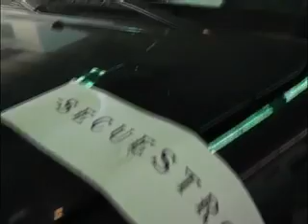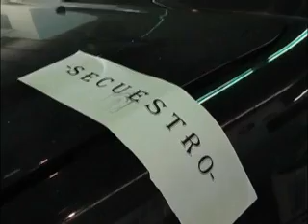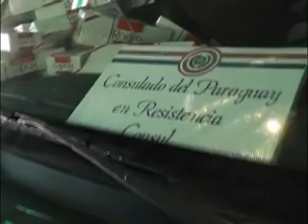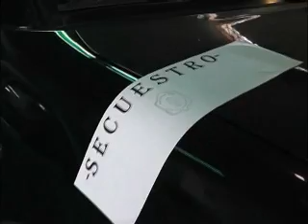Consul paraguayo en Resistencia atrapado con cigarrillos de contrabando.